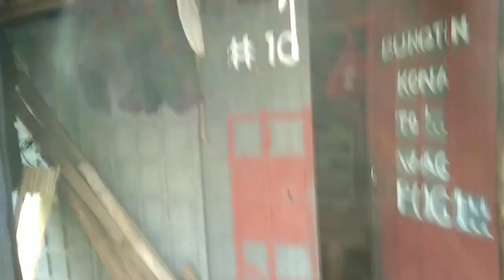PART 2 EXECUTION..KUMPISKADO LAHAT NG MGA ARMAS NG MGA SECURITY GUARD NG BLACK NIGHT AGENCY.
Matagumpay na pag turn over at pag clearing ng Titan dragon.